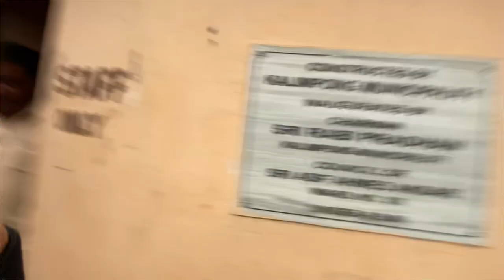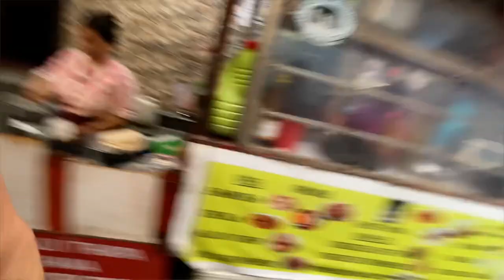SUMI Vs PHILOMENA Football Finale Hernu Jada Yesto Vayo😩@sompay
SUMI Vs PHILOMENA Football Finale Hernu Jada Yesto Vayo😂❤️❤️

Hope you guys enjoyed the video ,If yes then please do Like,share,comment ❤️and if you are new to my channel make sure to hit that red subscribe button and press the bell icon given below for more such videos and to be a part of sompay family.❤️

      Thanks To All❤️🙏We The Family Creating history and memories 😩❤️